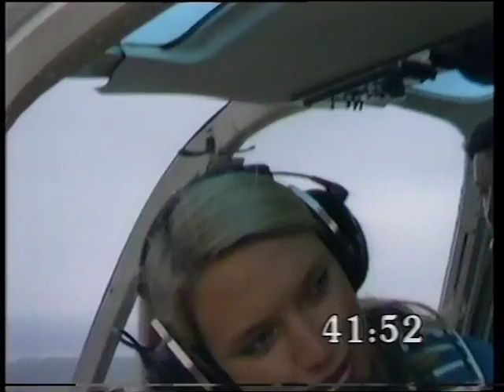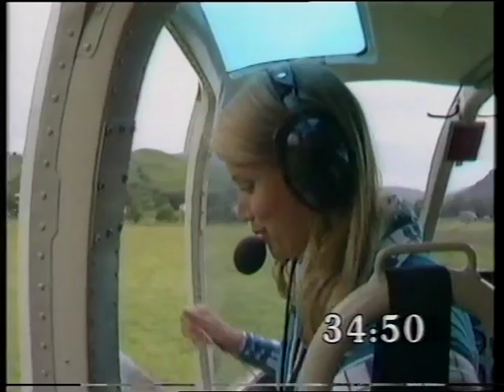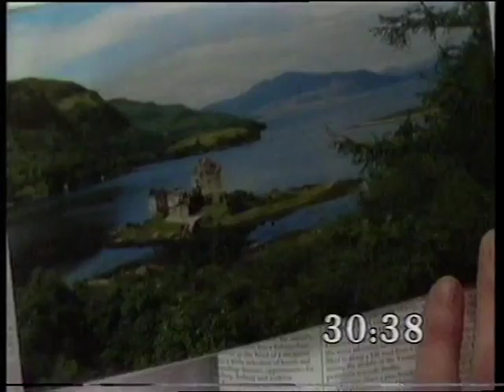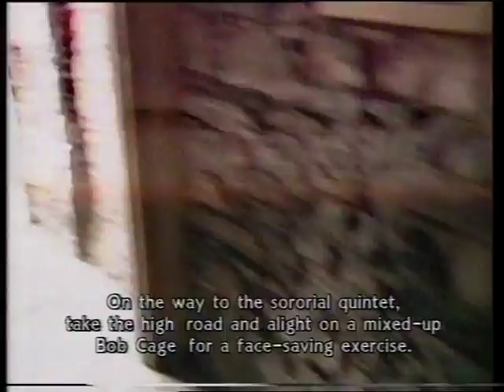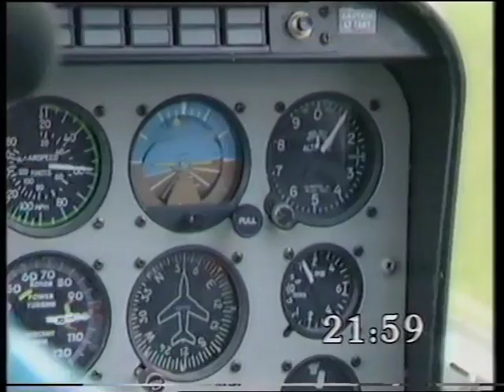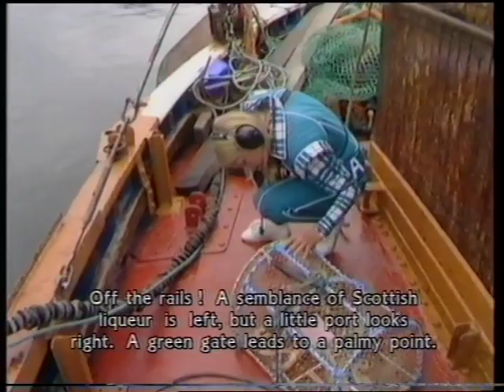Treasure Hunt - West Highlands/Isle of Skye (Channel 4, 1987)